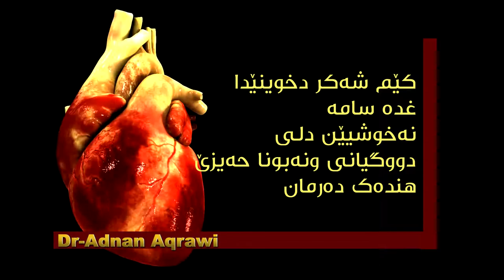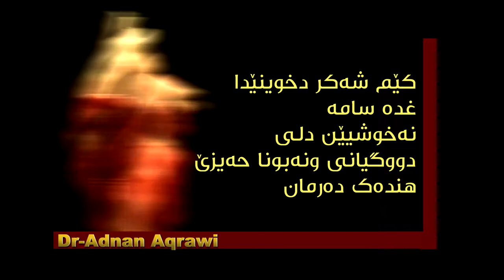دل قوتان و 10 هۆكار / دكتور عدنان ئاكره‌يێ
ينفۆگرافيك /
دكتور عدنان ئاكره‌يێ /
دل قوتان و 10 هۆكار /